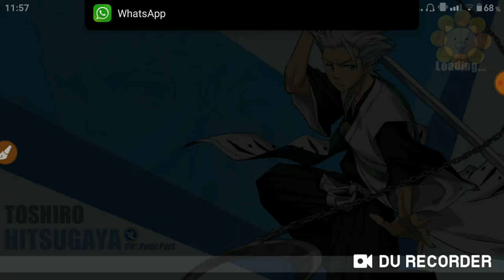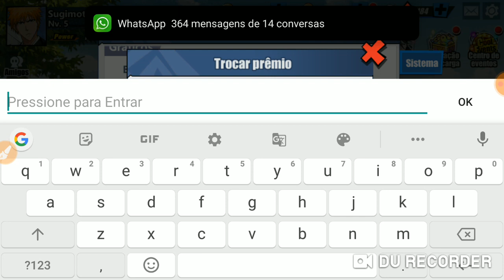Códigos de presente e Como fazer Rerrol - Bleach Immortal Soul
assistam o vídeo pra entender tudo sobre os códigos! apenas perguntas que não falei no vídeo serão respondidas, se não responde sua pergunta é porque ela foi respondida no vídeo!